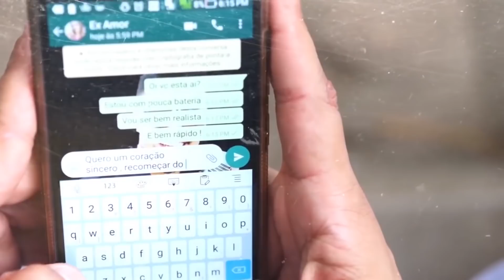Programa Gilmar Brasil 21 1 18